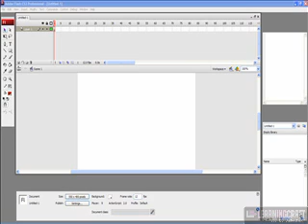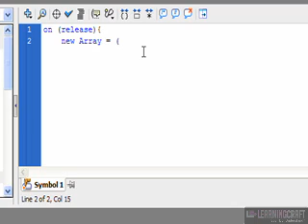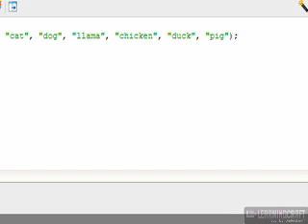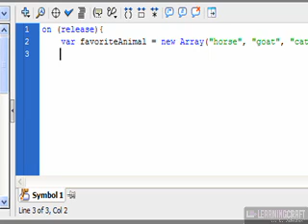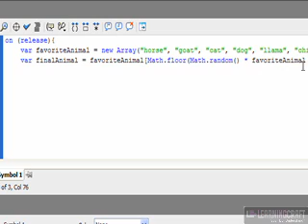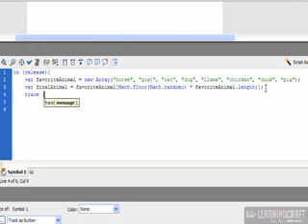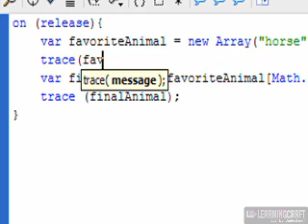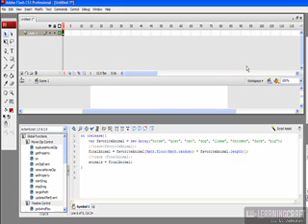How to use arrays with ActionScript to create randomizers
This short tutorial demonstrates what an Array is and how to use them with ActionScript to create a program that selects a random value from a list. It's a lot more interesting than it sounds :-)